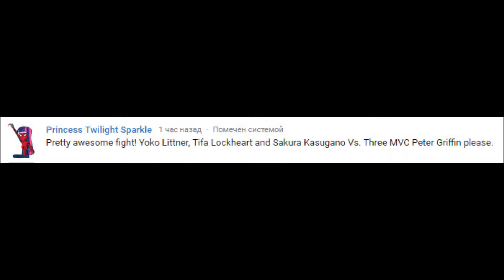MUGEN - Yoko Littner, Tifa Lockheart and Sakura Kasugano vs Three MVC Peter Griffin